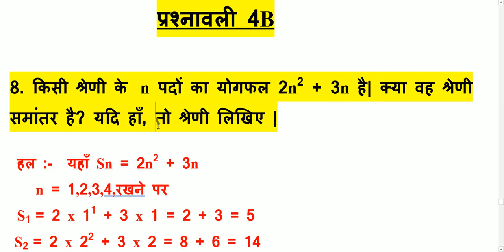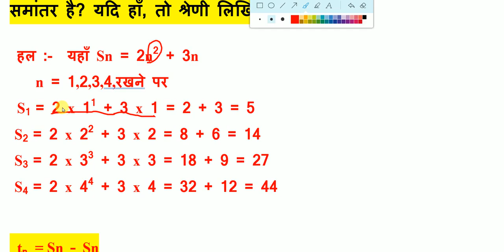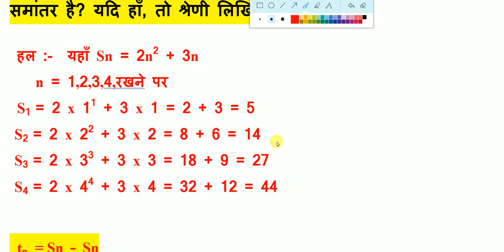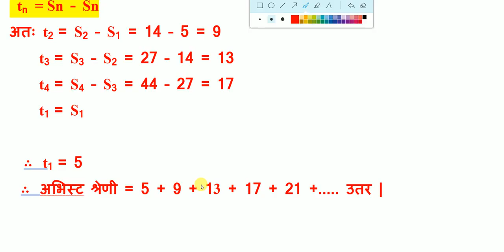samantar shreni 4b ka 8 || Bharti bhawan class 10 math solution in hindi Raju Rajat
Bahupad NCERT/BTBC/UPBOARD MATH SOLUTION
Bahupad Theory

ncertsolutions class10maths liveclass biharboard upboard ncertclass10mathschapter1 rajurajat class10 is video me mai aapko Bharti Bhawan Class 10 Math solution samantar shreni 4b ka 7 || Bharti bhawan class 10 math solution in hindi Raju Rajat in Hindi .
isliye aap is video ko anat tak dekhiye aur taiyari kijiye class 10  ke math